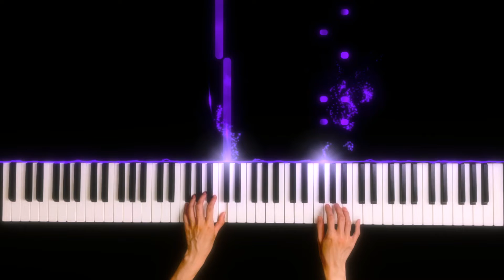ABRSM Piano Exam 2023 & 2024｜Grade 1 C1｜Shruthi Rajasekar - Virginia Hall